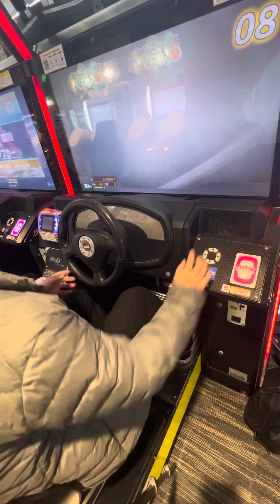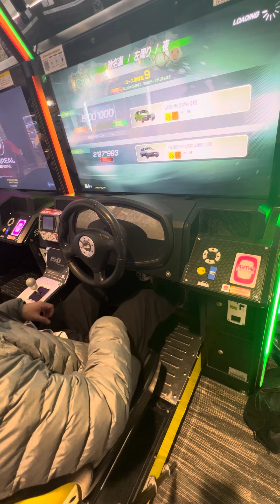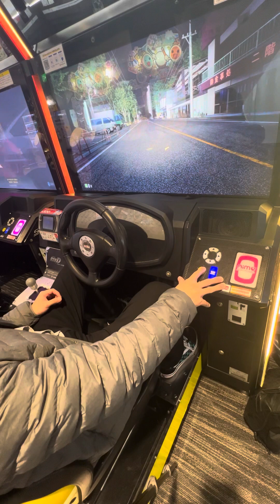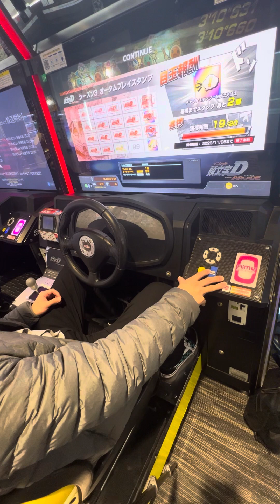東方コラボ【頭文字DAC】 頭文字D 頭文字DAC GIGO町田 2023/11/08